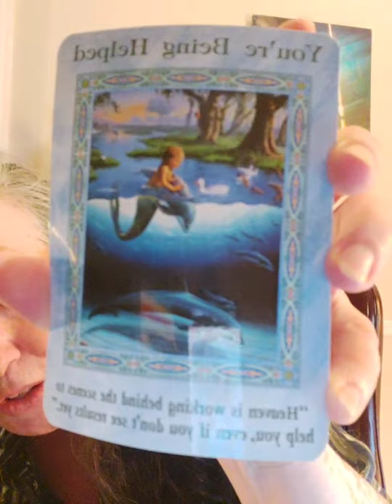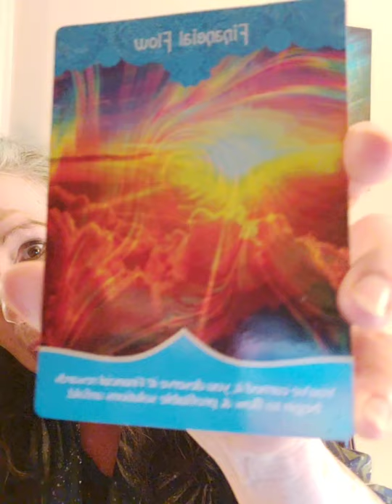Secret Mermaid Stuff oracles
New Moon in Taurus cardpull May 2021
For you who's concerned about finances and feels it's too late.

Shift to solution from a paradigm the problem and find your way free.